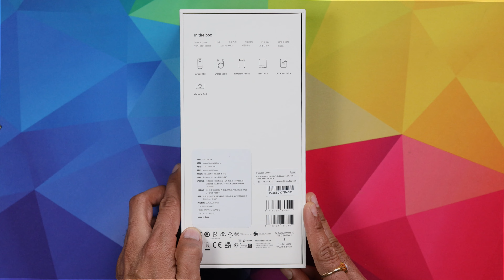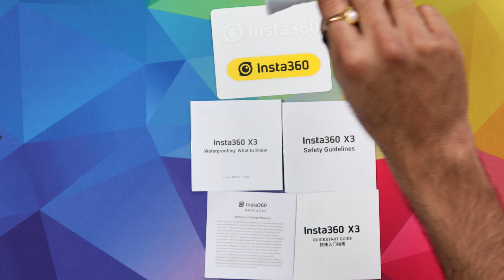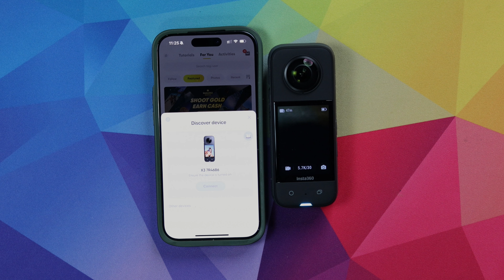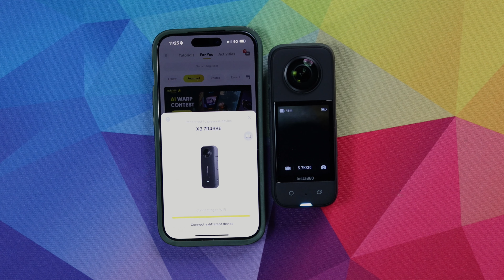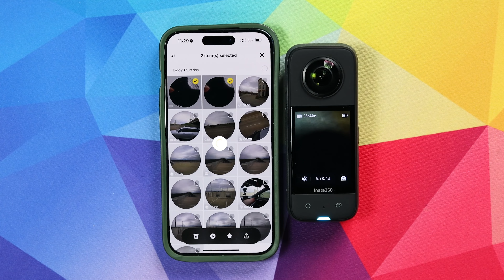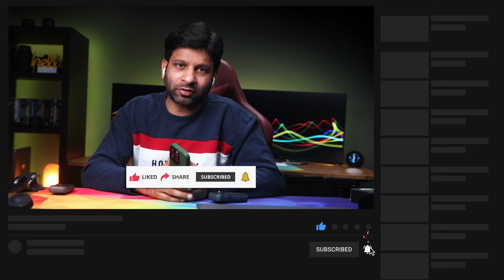Insta360 X3 unboxing | One X2 vs X3 | in telugu by Vijay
This Video is all about unboxing Insta360 X3, Its a 360° action camera from insta360. We are also comparing X2 vs X3 in this video.

Support us: Anything you buy using the below links I get a small kickback, But no extra charge for you.

Use the below Amazon Links if you want to Buy insta360 X2 or X3 with some accessories
Check INDIA Prices here
Insta360 X3
Insta360 One X2

Insta360 Accessories :
Insta360 Invisible selfie stick
Insta360 Bullet Timeline
Insta360 Bullet Time Cord
Insta360 Lens Guard Cap

Check USA Prices here :
Insta360 X3
Insta360 One X2

Other insta360 Videos from us

My Gear used to create “TeluguTopTech” Videos

Insta360 X2 360° Action Camera